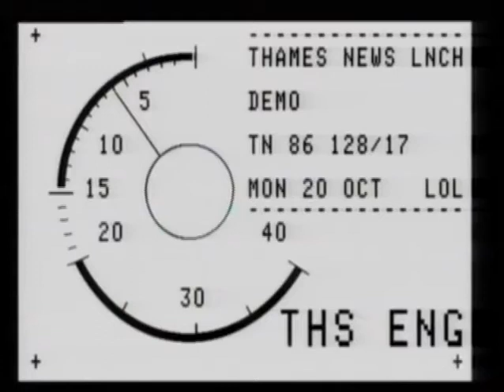Violence - Demonstration - Thames news - 1986